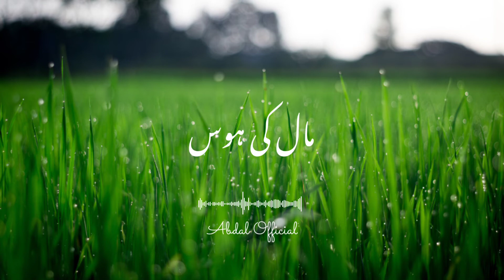Yah To Banane Wala Kahta Hai | Maulana Tariq jameel Status | Heart Touching Whatsapp Status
Maulana Tariq jameel Status  Heart Touching Whatsapp Status  Tiktok Status

Voice - Molana Tariq Jameel

❤❤Allah Hafiz❤❤